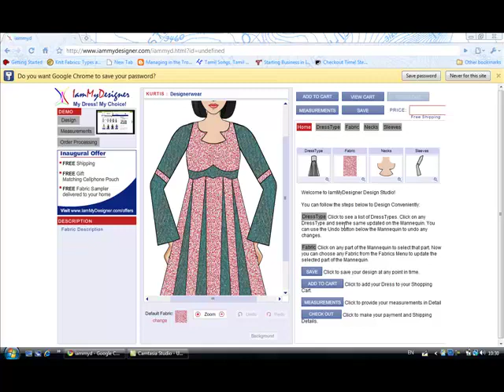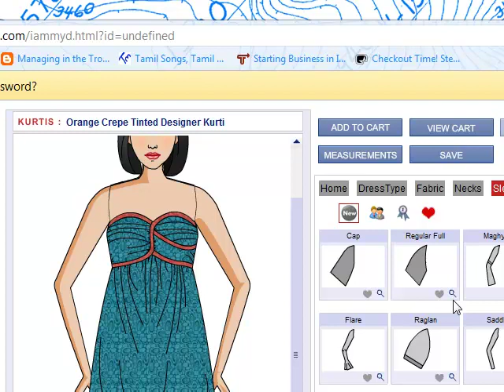Design Kurtis - Design Your Willpower Kurti at IamMyDesigner.com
Users can design Salwar Kameez, Chudidhar, Anarkali, Kurtis, Tops, Patiala Salwar. All kinds of Embroidery Work, Chamki, Stone work also offered. First time in India , by IamMyDesinger.com